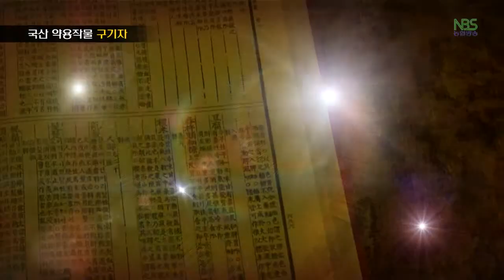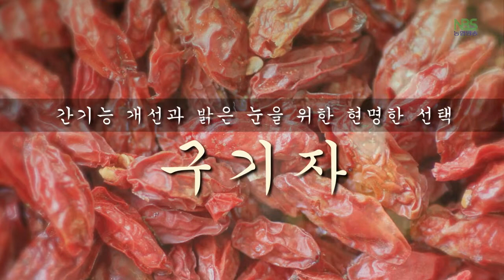특용작물 - 구기자